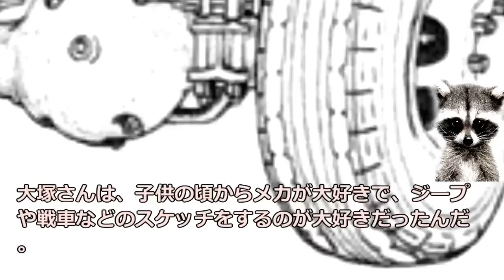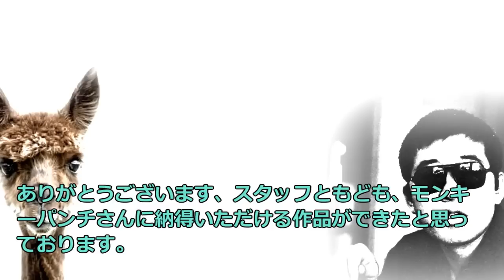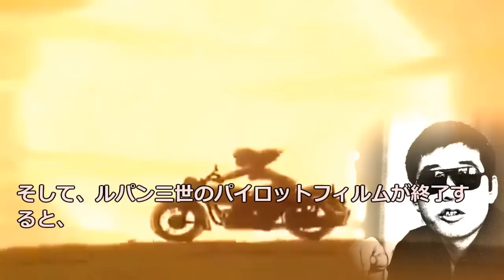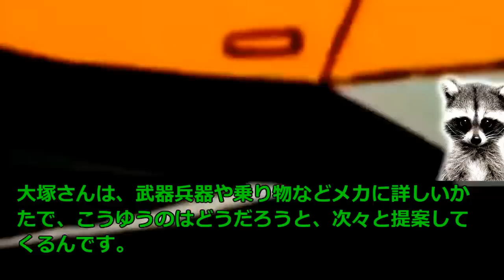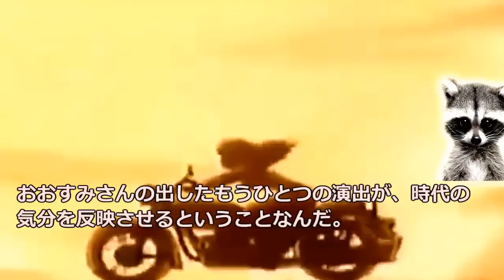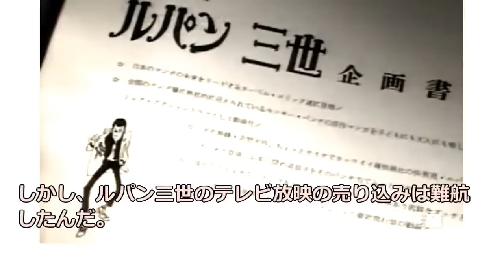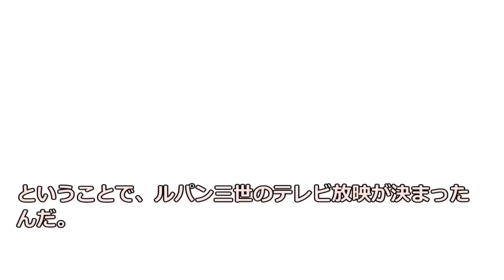【アニメ・ルパン3世】ルパン三世の誕生・伝説のファーストシーズン【ゆっくり動画】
1971年に伝説のルパン三世のファーストシーズンが放映された。
ルパン三世は、当時、子供向けだったアニメーションに、大人向けのジャンルを開拓しようとした、全く新しい試みだった。」
そのため、ルパン三世は、視聴率が伸び悩み、演出家の降板やテレビ放映の打ち切りなど、不遇の時代が続いた。
今も愛され続ける、ルパン三世の制作奮闘記。